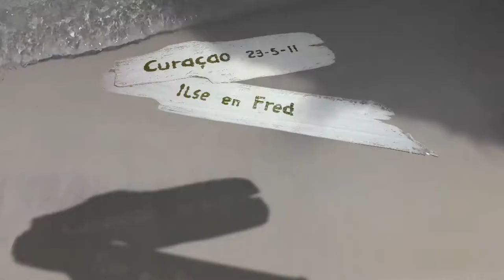Huwelijk Fred & Ilse op Curaçao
Op 23 mei 2011 trouwden Fred & Ilse op Curaçao. Op 17 juni 2011 gaven zij een feest in Nederland waarop deze film werd vertoond. Familie en vrienden waren er op deze manier toch een beetje bij.

On May 23th, 2011 Fred & Ilse got married on Curaçao. On June 17th, 2011 they threw a party in the Netherlands at which they showed this film. In this way family and friends were part of the marriage after all.